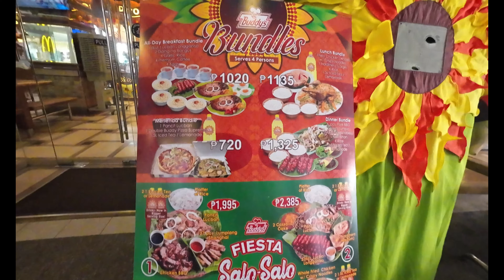VENICE GRAND CANAL MALL TAGUIG PHILIPPINES (4K VIDEO)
VENICE GRAND CANAL MALL

Venice Grand Canal is a lifestyle mall development under Megaworld Lifestyle Malls located inside the 50-hectare (120-acre) McKinley Hill township of Megaworld Corporation in Taguig, Metro Manila

Awarded the Best Retail Architectural Design at the Philippine Property Awards in 2017,  Venice Grand Canal is known for its design and architecture and is popularly considered as the "most romantic mall" in the country.

Living up to its namesake, the mall sports an Italian-inspired architectural design inspired by the Grand Canal in Venice, Italy. In designing the mall, Megaworld consulted the Rome-based architectural firm Paolo Marioni Architetto to ensure that the Venice Grand Canal Mall stays true to its Venetian inspiration.

Highlighting the mall is the man-made Grand Canal. The mall's grand canal offers mall guests an Italian experience with gondola ride tours by singing gondoliers. The canal is 200 meters (660 ft) long, and 15 meters (49 ft) wide. The gondolas are stationed underneath the Rialto Bridge replica.

The mall also has replicas of St. Mark's Campanile in Piazza San Marco, the Rialto Bridge, which is inspired by the famous bridge in Venice and the Ponte de Amore Bridge, where mallgoers can participate at the mall's love locks installation.